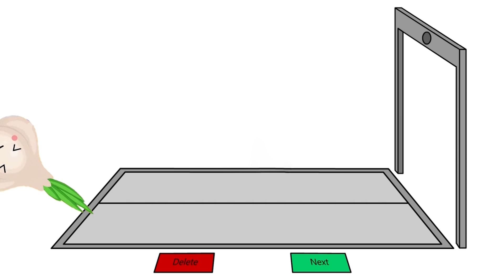SYMBOL LORE BEST 14